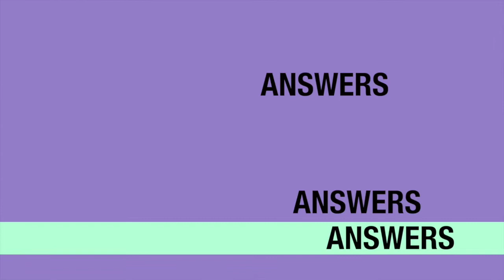American Dad Trivia (Questions at 02:47)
Stan, Roger, and the whole gang from FOX's American Dad grace this episode with 11 questions on the show, picked for Kyle Aumer!

Yesterday's QotD answer:  Rod Stewart

Trivia Team Name of the Day:  Rod Stewart Little

Check out Randy Tatum's new horror themed strategy game, Bloody Mess, right here:

THE FIRST TRIVIA QUESTION STARTS AT 02:47

Send me your questions and I'll read them/answer them on the show. Also send me any topics you'd like me to cover on future episodes, anytime! Cheers.

SPECIAL THANKS TO ALL MY PATREON SUBSCRIBERS INCLUDING:  Chris Adams, Christopher Callahan, Veronica Baker, Manny Majarian, Greg Bristow, Brenda Martinez, Alex DeSmet, Joe Finnie, Manny Cortez, Sarah McKavetz, Simon Time, Mo Martinez, Randy Tatum, Joan Bryce, Katie Christofferson, Denise Leonard, Jen Wojnar, Sarah Guest, Jess Whitener, Kyle Bonnin, Dan Papallo, Robert Casey, Ian Schulze, Casey O'Connor, Marissa Cuthbertson, Kyle Aumer, Taryn Napolitano, Matthew Frost, Katie Smith, Brian Salyer, Megan Acuna, Anna Evans, Jim Fields, Lauren Ward, Greg Heinz, Wreck My Podcast, Douglas French, Erika Cooper, Mark Haas, Sarah Haas, Katelyn Reik, Casey Becker, Paul McLaughlin, Amy Jeppesen, Melissa Chesser, Shaun Delacruz, Feana Nevel, Cody Welter, Paul Doronila, Kathryn Mott, Luke McKay, Ricky Carney, Kyle Hendrickson, Willy Powell, Myke Edwards, Joe Jermolowicz, Joey Mucha, Mona Bray, and Russ Friedewald! YOU GUYS ROCK!